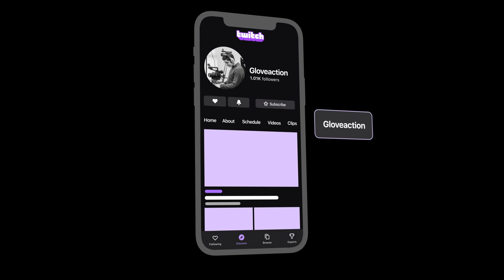Halloween 2021 Jumpscare Compilation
Compilation of the times I got scared during last night's Horror Halloween stream!